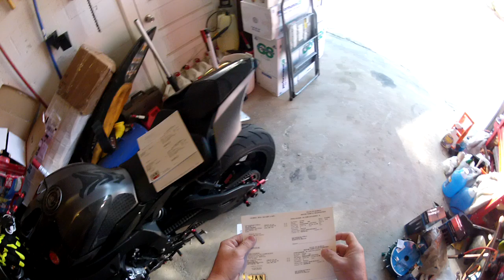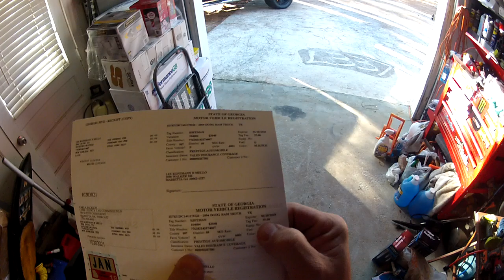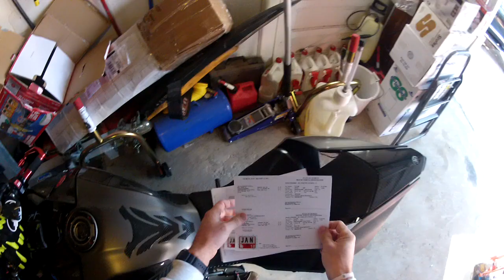POR DENTRO DA GARAGEM EMPLACAMENTO DE CARRO MOTO E O TRAILER PRECOS | L337 VD#374